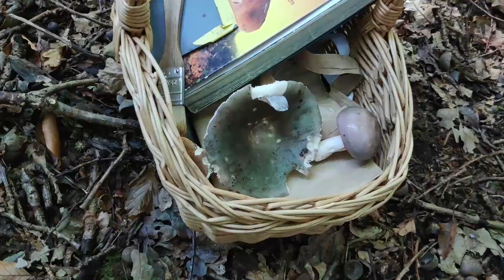Pilzsuche im September - Bernard's Pilzkanal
Pilztour im September, einige Pilze zeigen sich obwohl es bei uns noch zu trocken ist, wenig Speisepilze, dafür die ersten Vitalpilze.

Mein Pilzführer Buch
Mein Heil und Vitalpilze Buch

Pilze im September mit Bernhards Pilzkanal

Pilzsuche in der schweiz mit Bernhards Pilzkanal 2020